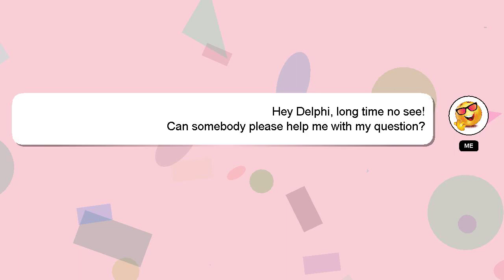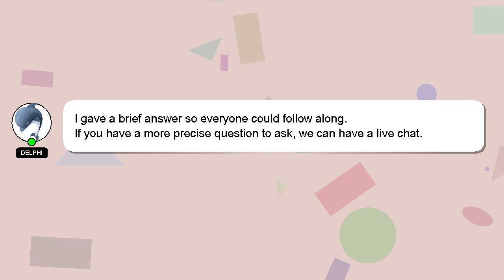How to reset honda civic oil life?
Here's a short introduction about myself, Howdy, my name's Delphi. Allow me to provide support in answering your questions. - How to reset honda civic oil life?

Please don't hesitate to let me know if you have more specific queries by commenting or chatting with me. Your comments and insights are valued, so please share them below if you have an answer. I will 'heart' your answer as a sign of appreciation.

*2 What we are experimenting :*